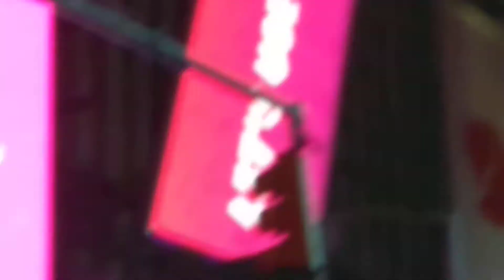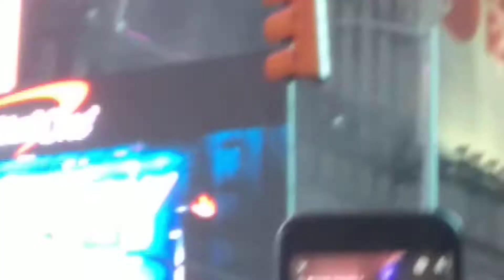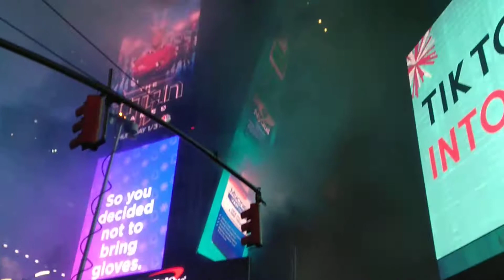NEW YEAR CELEBRATION,NEW YORK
NEW YEAR EVE CELEBRATION AT TIMES SQUARE IN NEW YORK.IN THE CITY OF TOMMOROW,THE BRIGHTEST ,THE LIVELIEST AND THE BEST ON PLANET EARTH.AN EXPERIENCE OF A LIFETIME THAT ONLY THE BLESSED AND LUCKY GET.